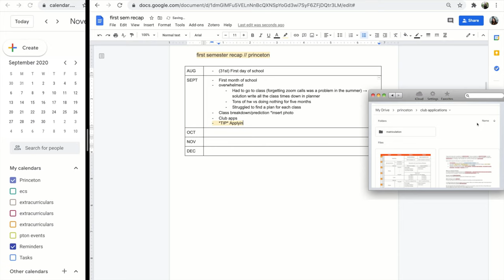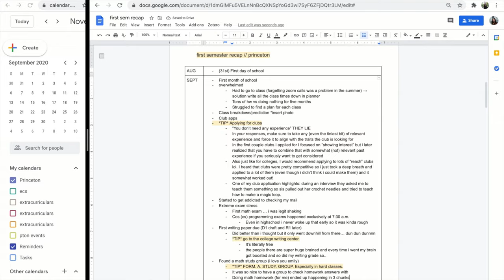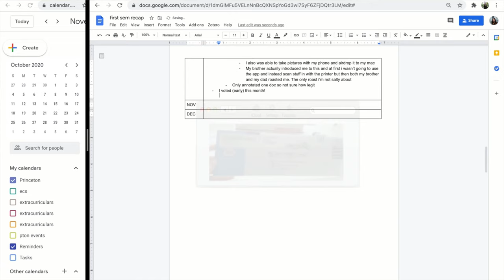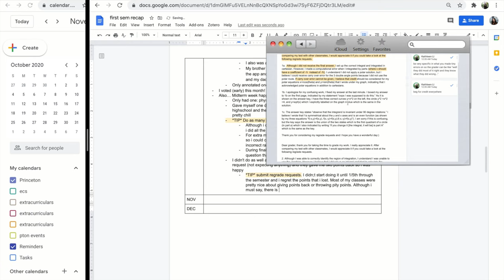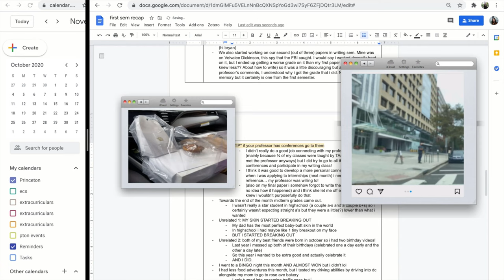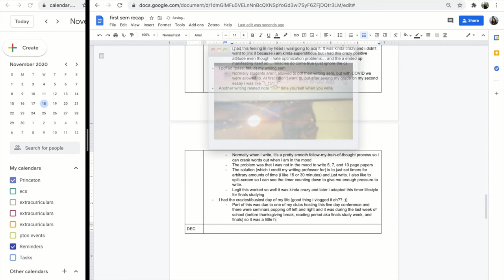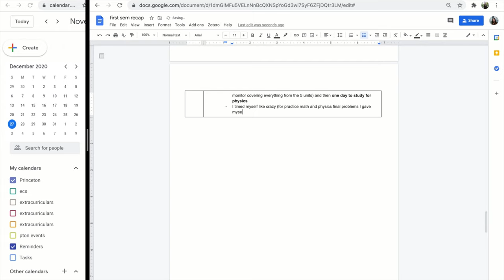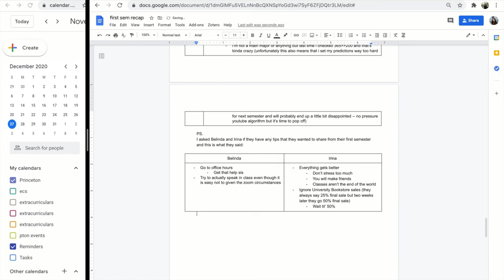my first semester of college @pRiNcEToN //chatty recap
READ THIS BEFORE YOU POTENTIALLY ROAST ME: 1. i know... my google calendar is messed up... 2. the "tips" are more like "what i learned" but just less letters to type. Now that the semester is officially over, I have not done anything (except watching netflix's formula 1 documentaries and various other korean dramas). I have also been watching a ton of syds vids videos as i have been puzzling over my 1000 piece puzzle and she does a lot of these recap videos so you could say she has inspired me to talk (lol even though i'm not “talking”) more. It was really therapeutic to make this (like one more organized journaling session but it was also a pain in the. and i finished editing this video at like 4 am the day i am posting this.